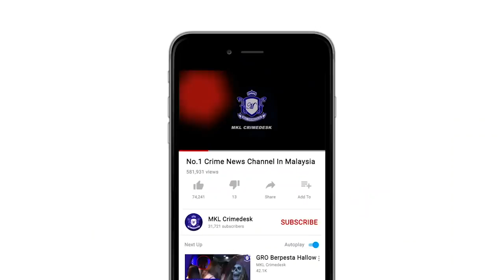MKL Crimedesk | SJR Gombak Ditambah Pada Full Lock Down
Pemeriksaan selama 4 jam di Plaza Tol Gombak menuju ke arah timur mendapati semua pengguna jalan raya memiliki surat kebenaran untuk merentas daerah dan negeri.

Ketua Polis Daerah Gombak ACP Arifai Tarawe berkata hasil semakan anggotanya yang bertugas di Sekatan Jalan Raya SJR, semua pengguna memiliki surat majikan untuk urusan kerha atau surat kebenaran polis setakat jam 1 tengah hari tadi.

Kebanyakan surat kebenaran dari polis adalah untuk tujuan rawatan perubatan dengan mengambil pesakit di kampung atau menghantar semula ahli  keluarga ke kampung selepas selesai rawatan di ibu negara.

Selain itu ada juga yang mendapat kebenaran untuk menziarahi ahli keluarga terdekat yang sedang dalam keadaan nazak.

Kenderaan didapati mula berkurangan pada jam 1 tengah hari.

Sehubungan itu pihak polis mendapati andaian bahawa ramai warga kota cuba keluar dari Kuala Lumpur tidak tepat menjelang pelaksanaan total lockdown pada 1 Jun ini.

Bagaimanapun ACP Arifai berkata 14 kenderaan diarah berpatah balik kerana tiada dokumen sokongan walaupun ada surat majikan atau kebenaran polis

Antaranya seperti dokumen sokongan untuk majlis pernikahan dan mereka diminta pulang dan mengambil dokumen berkenaan

Sejak pagi tadi tular foto kesesakan di Plaza Tol Gombak dan dakwaan mereka cuba merentas negeri sebelum bermulanya total lockdown pada Selasa ini.